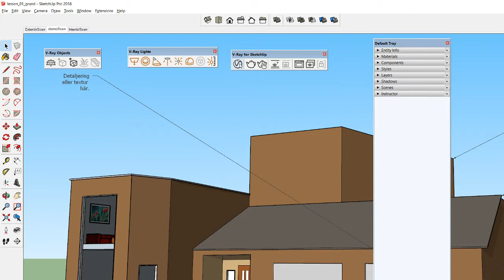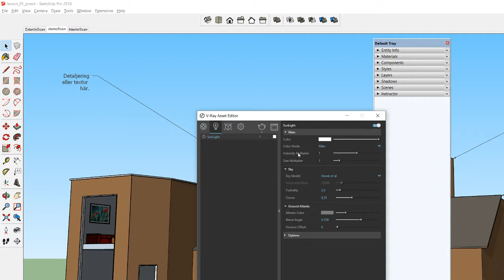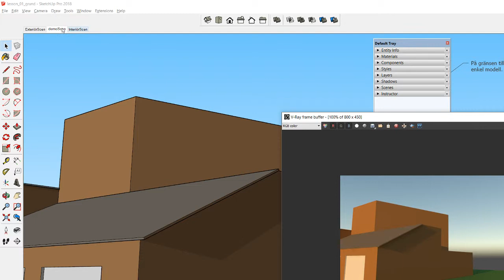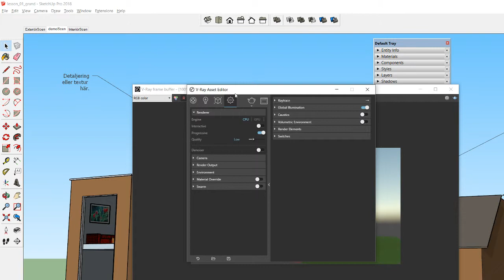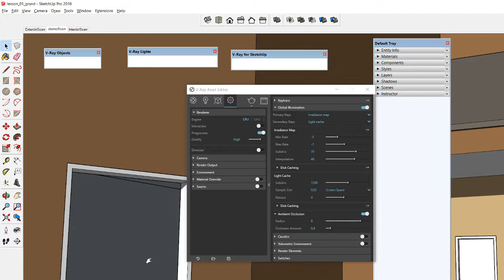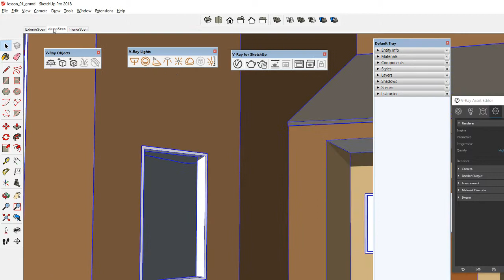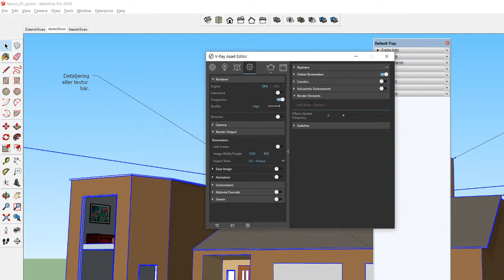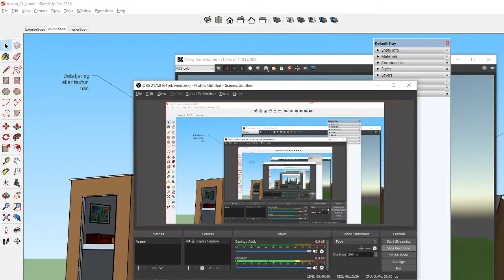Vray 3, enklare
Hur du kan;
Skapa scen i SketchUp
Utföra en enklare rendering i V-ray
Justera solljuset i Vray